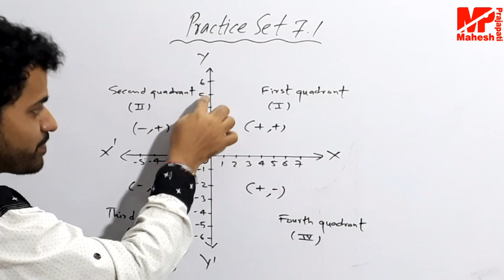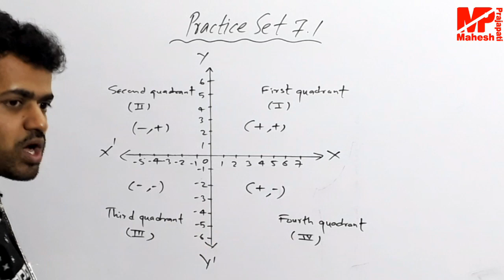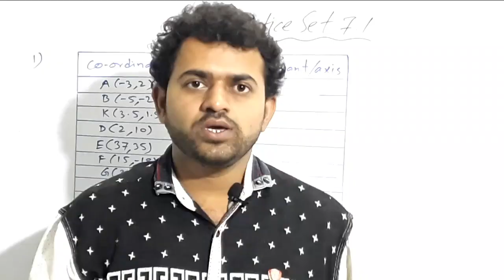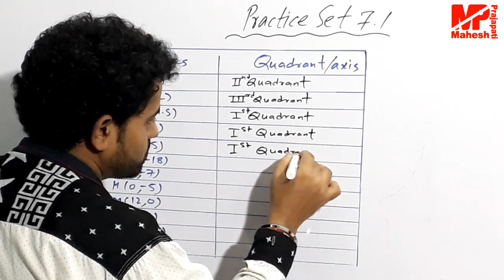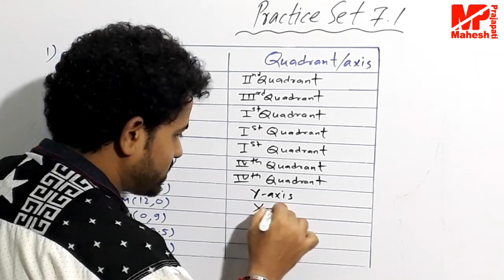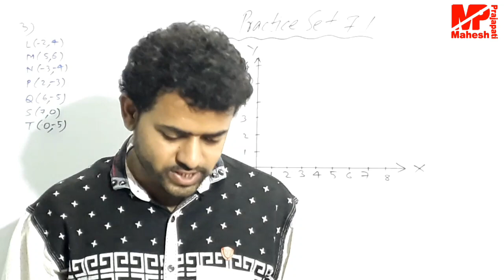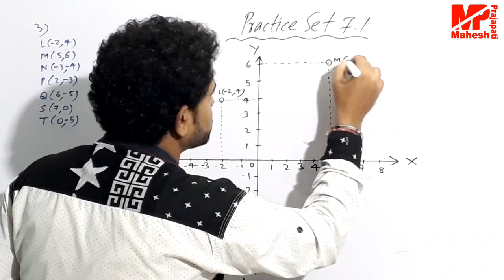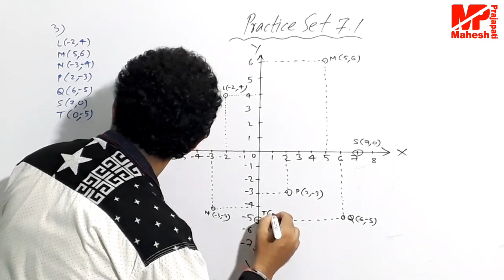9th Geometry Ex. 7.1 | Coordinate Geometry | Mahesh Prajapati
In this video we have solved ex. 7.1 of 9th std chapter 7 coordinate geometry.